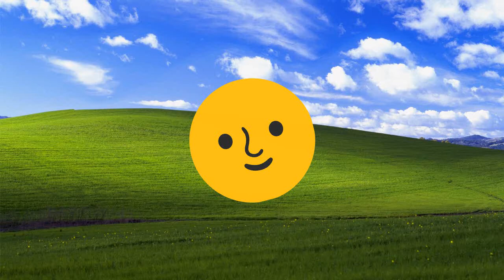The Origin Story of Funpost Face